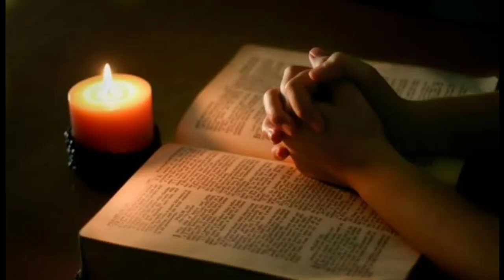Chanchintha Johana ziak (Bung 1 na) Request